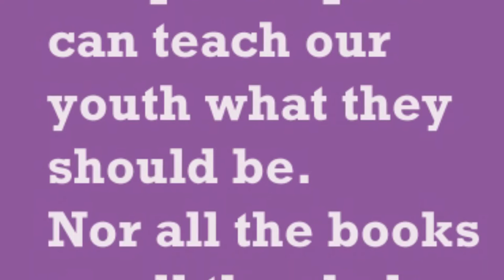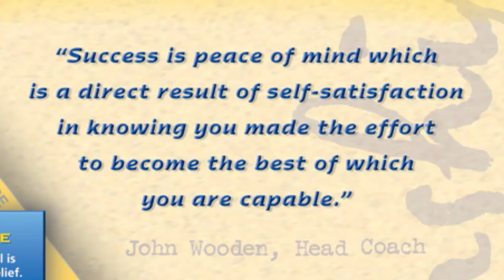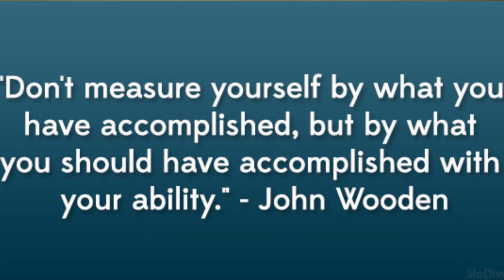What made John Wooden such a great leader?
Coach John Wooden won 10 NCAA basketball championships in 12 years.  It's never been duplicated.
This "Lesson from Legends" video shares a story and one of the ingredients behind his success.

Leadership development expert, author, and dynamic speaker Jonathan Fanning, shares a challenging video series entitled "Who are you BECOMING?"

Jonathan's book is "Who are you BECOMING?"

Jonathan Fanning speaks across the country for companies, schools, colleges, parenting groups, non-profits.  A traumatic car accident that ended with Jonathan hanging from a bridge 106 feet above the ground jump-started a quest to live a purposeful life.